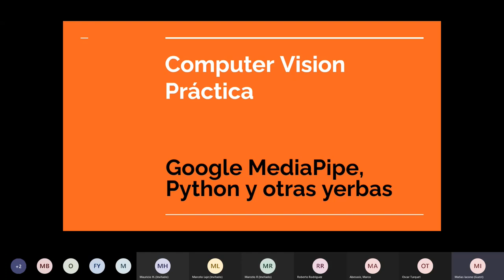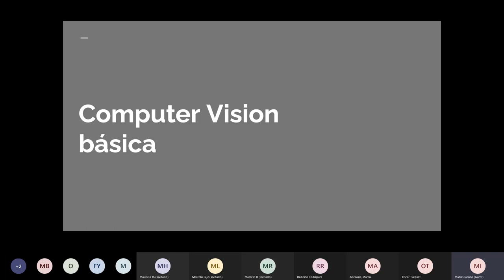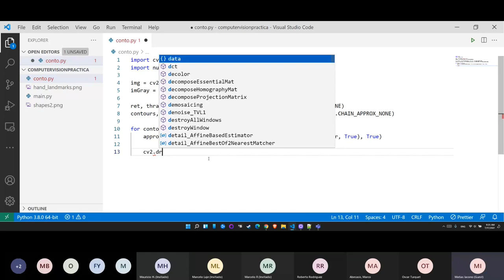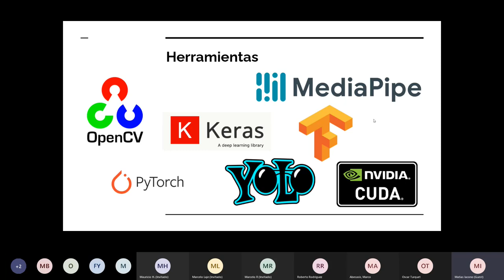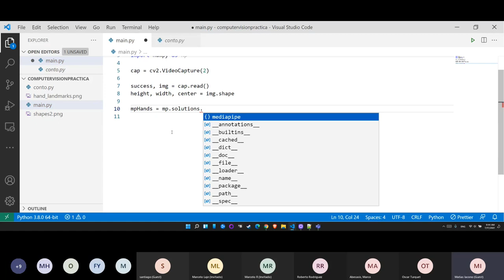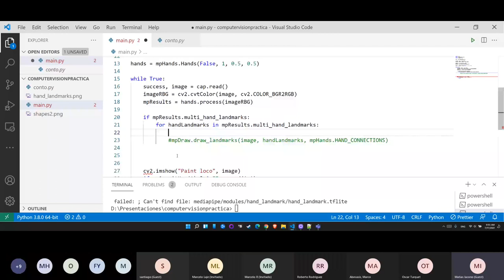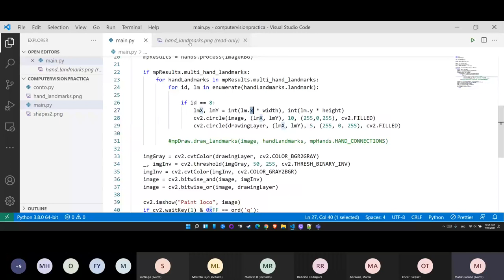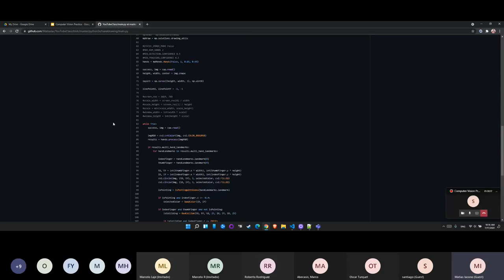2021 07 17 Computer Vision Práctica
Computer Vision Práctica
Esta es la segunda parte de Computer Vision con Python Primeros pasos